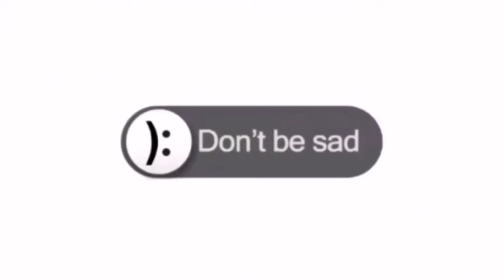Taipe Punya Cerita!!! Menuju 1o1 OBSERVATORY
AZZA Channel adalah media berbagi ilmu, informasi, dan kebahagiaan. Ashabil Kirom yuk kita melanjutkan pencarian hikmah dalam perjalanan di AZZA Channel. Kali ini AZZA Channel akan explore Taiwan tepatnya di Taipe.